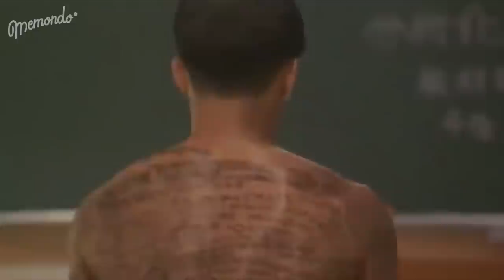9 CHULETAS PARA UN APROBADO ASEGURADO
¡Más vale chuleta en mano que quedarse todo el verano chapando! ¿Cuál te hacías tú? ¿Te pillaron alguna vez? ¡Cuéntanoslo en los comentarios!

VOZ: @Gamenimals